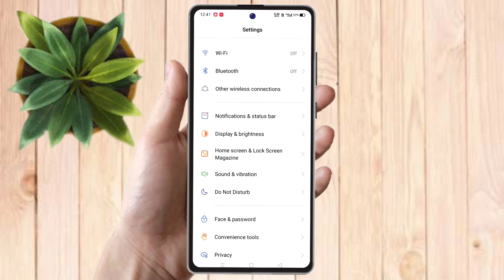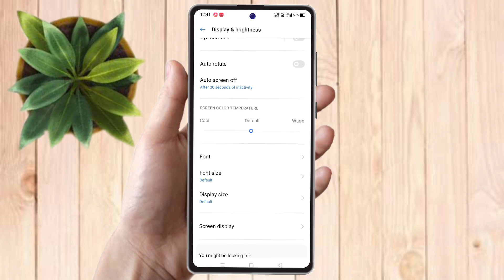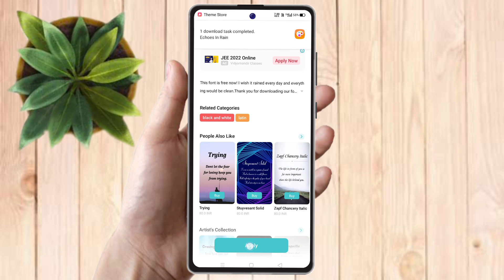how to change font style in realme narzo n55